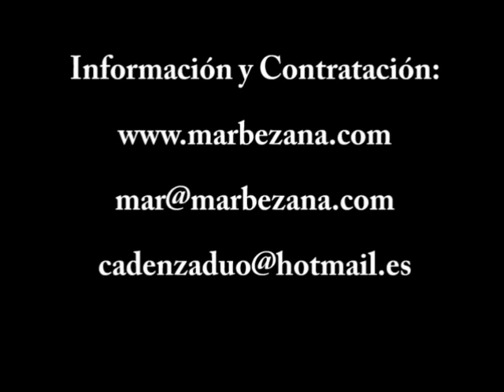Concierto de Castañuelas y Piano. Mar Bezana y Dúo Cadenza (Sandra Bellver y Cristina Masferrer)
Concierto de Castañuelas y Piano a cargo de Mar Bezana y Dúo Cadenza (Sandra Bellver y Cristina Masferrer). Festival Música y Patrimonio. Verano Cultural 2013. Carmona (Sevilla)